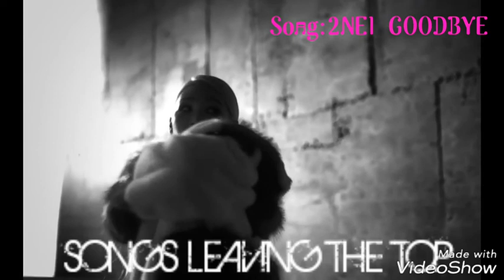MY TOP SONGS JULY 2017 WEEK 2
This is my top songs JULY 2017 WEEK 2
Leave you're top in commentary